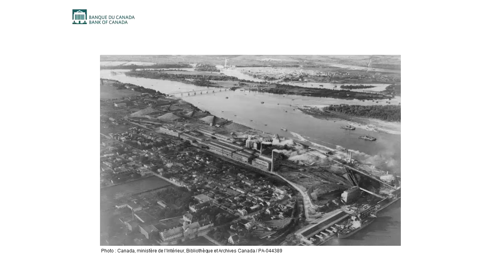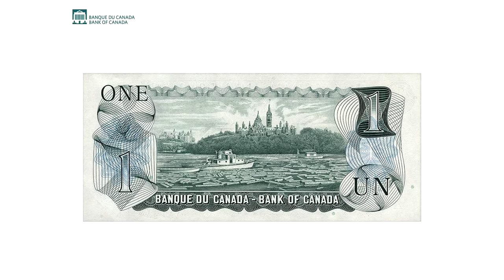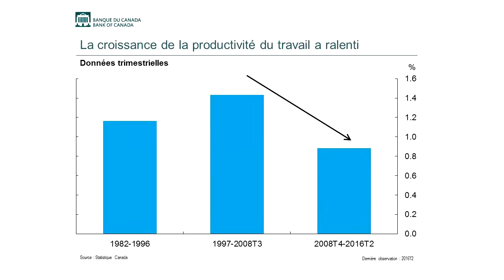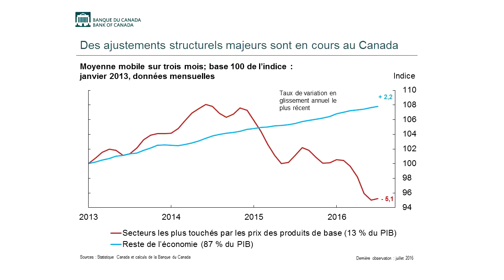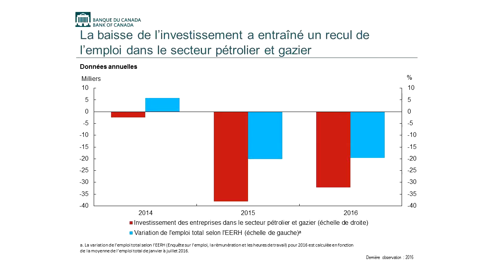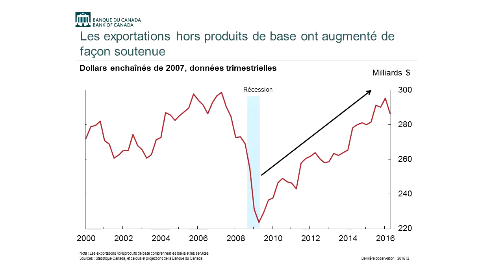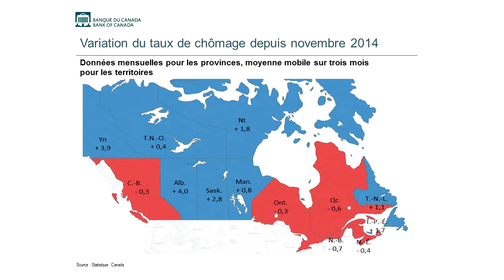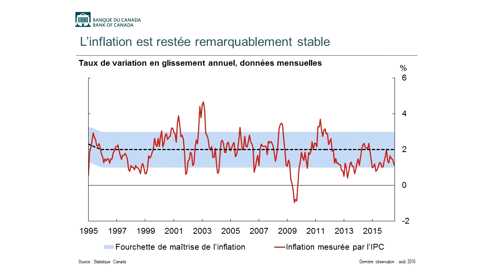Economic Trends and Monetary Policy / Tendances économiques et politique monétaire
Senior Deputy Governor Carolyn Wilkins speaks before the Université du Québec à Trois-Rivières.

La première sous-gouverneure de la Banque du Canada, Mme Carolyn Wilkins, prononce un discours à l’Université du Québec à Trois-Rivières.